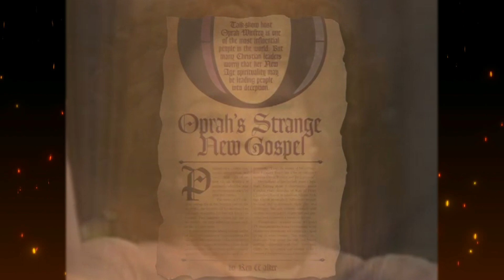Christianity Seduced -- DVD Offer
Now the Spirit speaketh expressly, that in the latter times some shall depart from the faith, giving heed to seducing spirits, and doctrines of devils I Timothy 4:1

But evil men and seducers shall wax worse and worse, deceiving, and being deceived. II Timothy 3:13

Will everyone be in Heaven? Are there many paths to follow to get there? Can anyone get to Heaven without the Lord Jesus Christ? In this world of Political Correctness the answers are shocking. The very foundations of Christianity are under attack.

Drs. Jack & Rexella Van Impe meet these attacks head on in this fascinating new video Christianity Seduced. They stand for Biblical Correctness - "…let God be true, but every man a liar…" (Romans 3:4). In this amazing study you will discover that the New Age teaching is nothing new but has been around since Satan first spoke in the Garden of Eden.